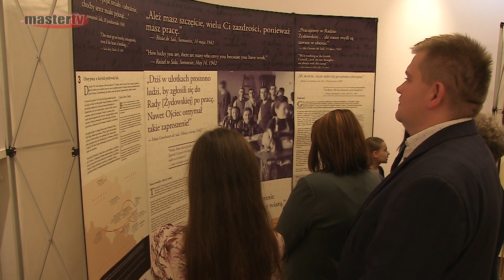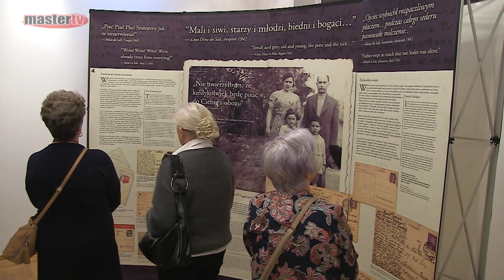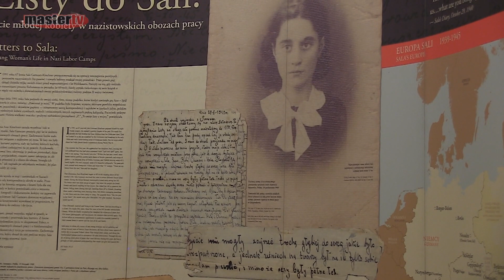MASTER TV ŁUKÓW - Dni Kultury Żydowskiej